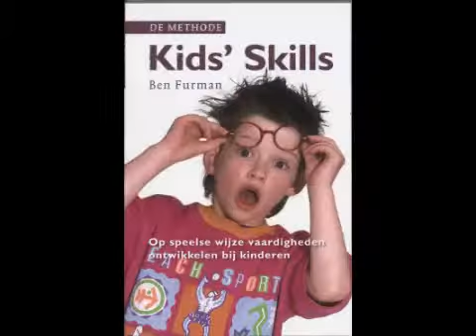Four Stages المراحل الأساسية الأربعة